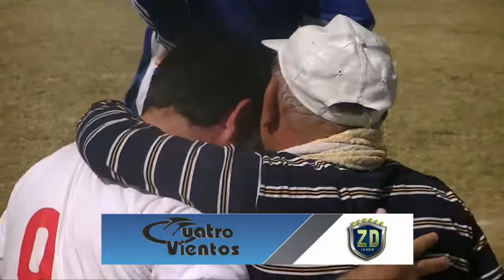ZONA DEPORTIVA LR - Unión (1) vs Alas Argentinas (0)-El "Albo" logró el ascenso 2016